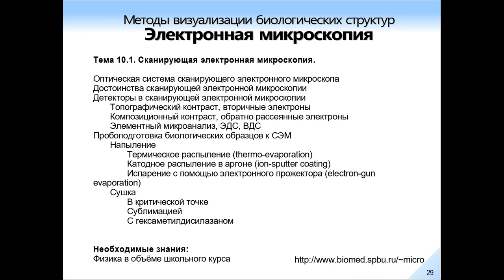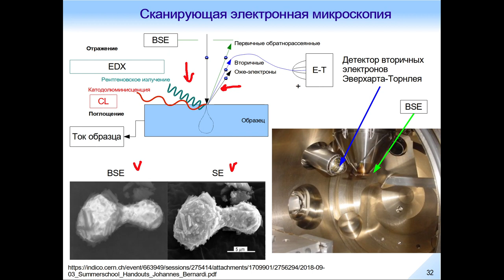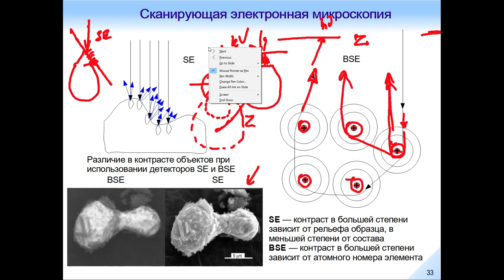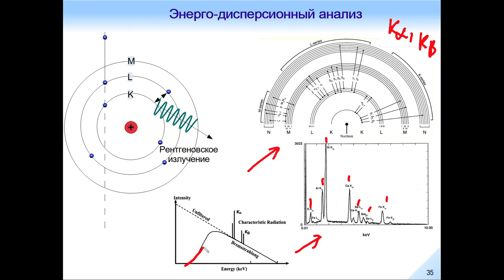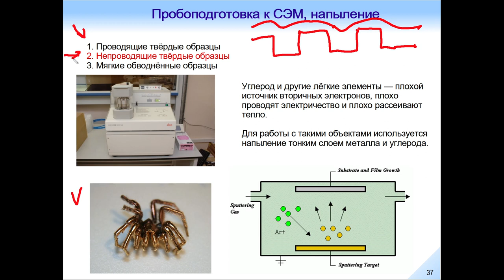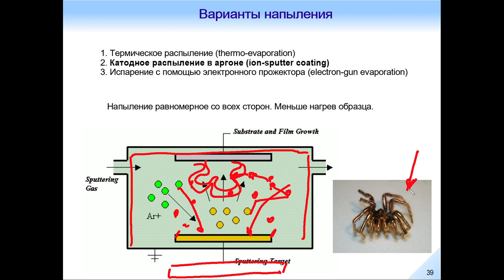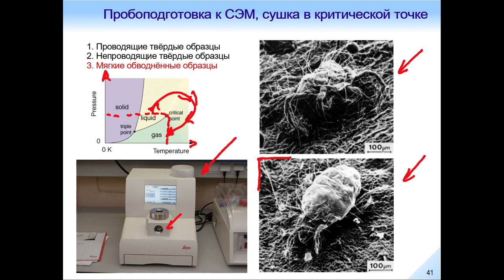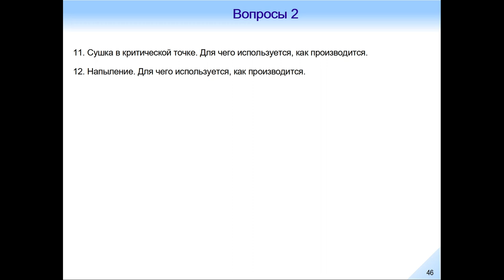Электронная микроскопия. Лекция 2.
Тема 10.1. Сканирующая электронная микроскопия.

Оптическая система сканирующего электронного микроскопа
Достоинства сканирующей электронной микроскопии
Детекторы в сканирующей электронной микроскопии
 Топографический контраст, вторичные электроны
 Композиционный контраст, обратно рассеянные электроны
 Элементный микроанализ, ЭДС, ВДС
Пробоподготовка биологических образцов к СЭМ
 Напыление
  Термическое распыление (thermo-evaporation)
  Катодное распыление в аргоне (ion-sputter coating)
  Испарение с помощью электронного прожектора (electron-gun evaporation)
 Сушка
  В критической точке
  Сублимацией
  С гексаметилдисилазаном